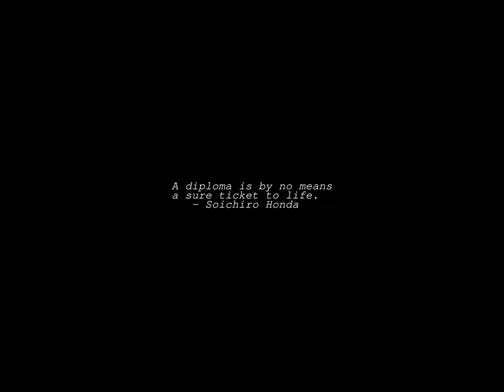Sunrise Time-lapse: Sunday, August 06, 2023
On this day:
   Edsger Wybe Dijkstra died after a long struggle with cancer, 2002
   Jonathan B. Postel is born in Altadena, California, 1943
   Atomic bomb dropped on Hiroshima, 1945
   Caricom in Barbados
   Cy Young pitches first game, 1890
   Bank Holiday in British Columbia, Fiji, Iceland, Ireland, Ontario
   Emancipation Day in Bahamas
   Independence Day in Bolivia

Today's random fortune, quote, or snark:
Ferengi Rule of Acquisition #280:
If it ain't broke, don't fix it.
-- Ferenginar: Satisfaction is Not Guaranteed (DS9 novella)